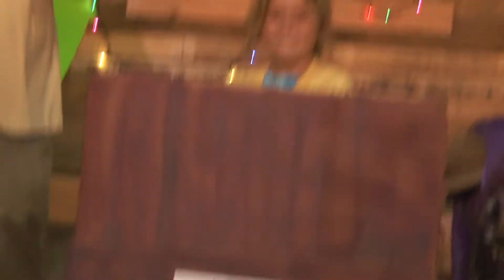2019 Vacation Bible School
Highlights from Vacation Bible School